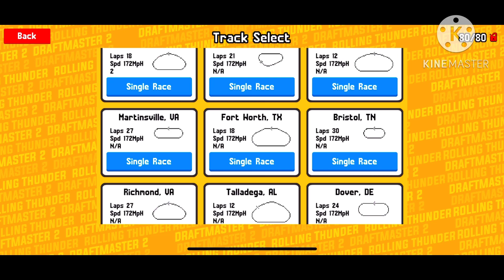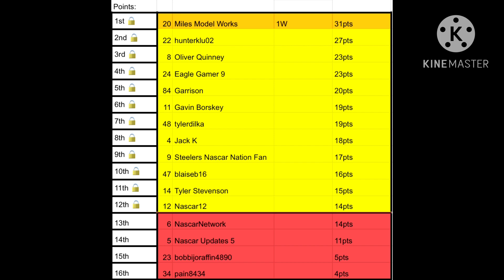DMCS S1 R27/36 Fort Worth TX II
Peace!

ND34 NEWS:

• Working On Stop Motion 2
• Dirt Out Series Continues After SM2
• RJR Series Continues After SM2
• MCS Work
• ND34 Authentic’s 2023 Wave 6 WIP
• ND34 Templates 2024 Wave 7 WIP
• Updating Website Consistently